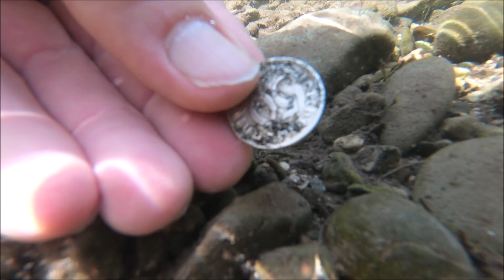Triesting Unterwasserkamera Fische und Signalkrebse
Unterwegs im Triestingfluss mit der Gopro: Fische, Signalkrebse und eine Münze aus dem 2. Weltkrieg